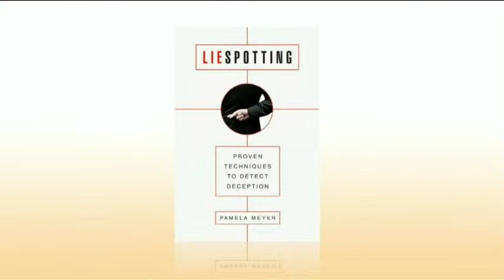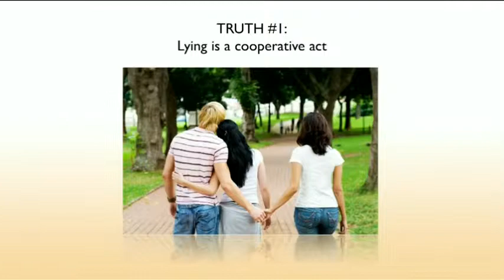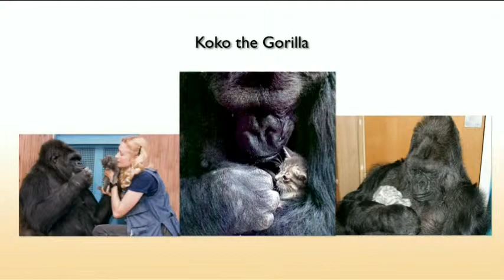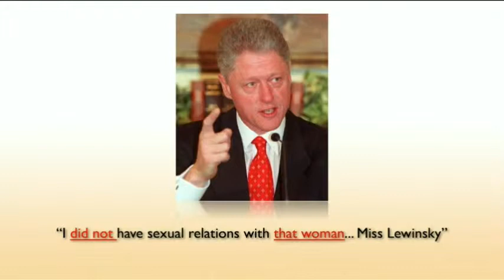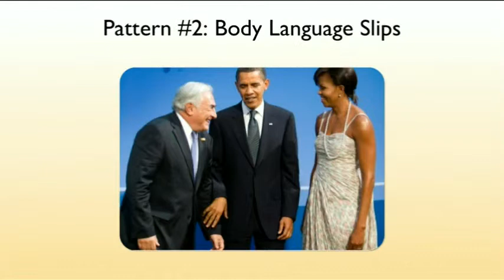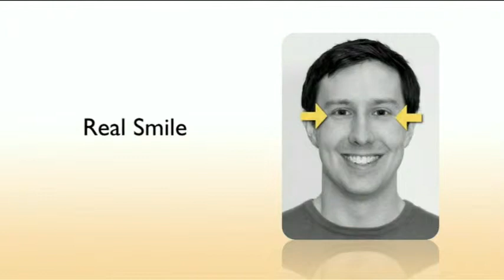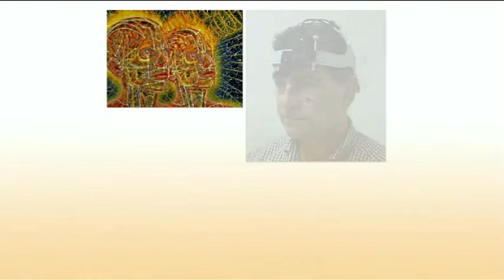Pamela Meyer: How to spot a liar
Pamala Meyer PowerPoint